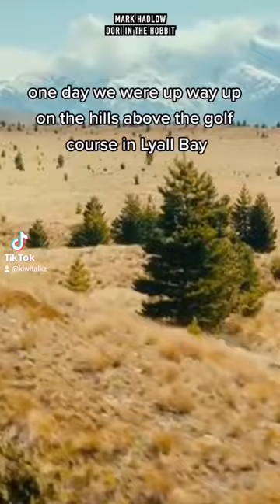Hilarious Dwarf Boot Camp Story On The Hobbit